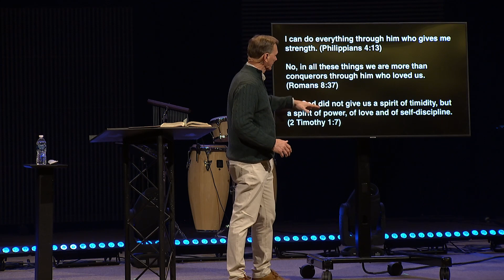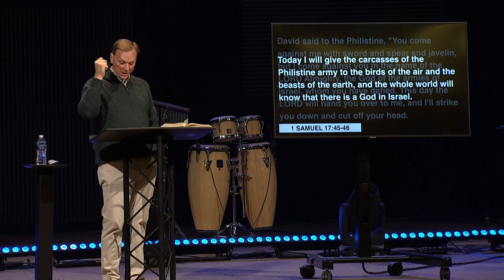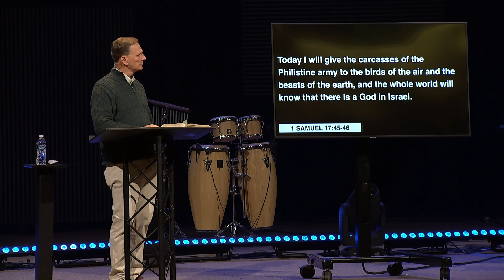The Words We Speak | Now More Than Ever [Sermon]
The words we speak will always have a positive or negative IMPACT on our lives. That’s a spiritual truth you simply can’t get away from. Because if we’re going to live genuinely faith-focused lives we need to be mindful of our words, NOW MORE THAN EVER.

Pastor Chris Philbeck | Now More Than Ever | Matthew 12:36-27